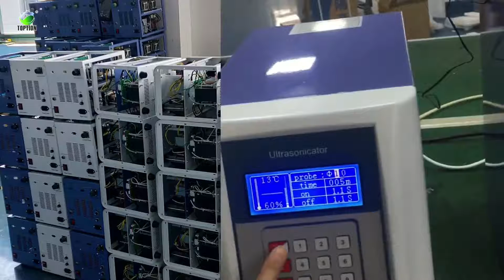How to Quickly Install a Factory Ultrasonic Emulsifier？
How to Quickly Install a Factory Ultrasonic Emulsifier？This video explains in detail.
Ultrasonic emulsifier operation interface data display is clear, convenient & easy operate,Powerful sound
insulation function,Soundproof box adopts wave sound-absorbing and soundproof cotton to effectively reduce the ultrasonic noise
Ultrasonic emulsifier is widely used, often used in universities, laboratories, scientific research and other fields

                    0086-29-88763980